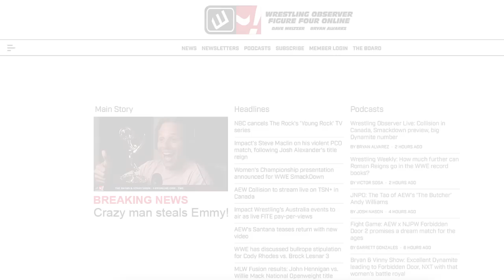The CM Punk ESPN interview: Wrestling Observer Live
Bryan and Mike discuss the CM Punk interview from ESPN that came out just one day prior to his return on AEW Collision. [June 16, 2023]